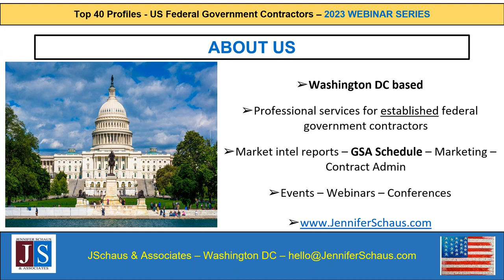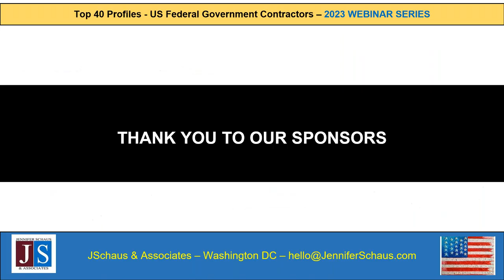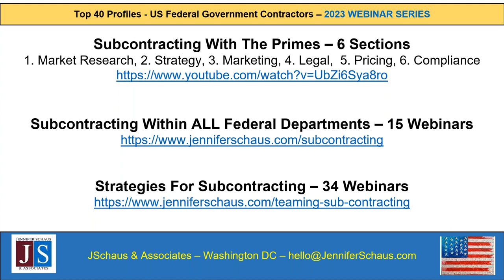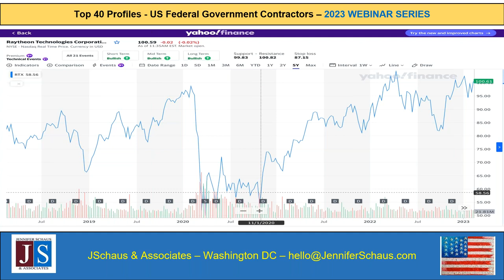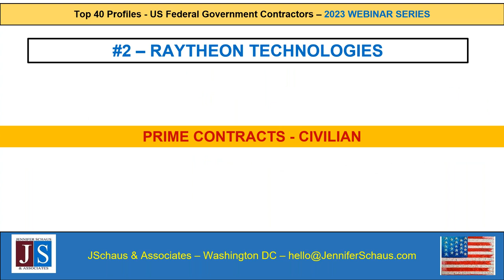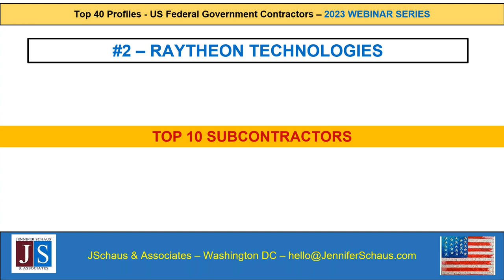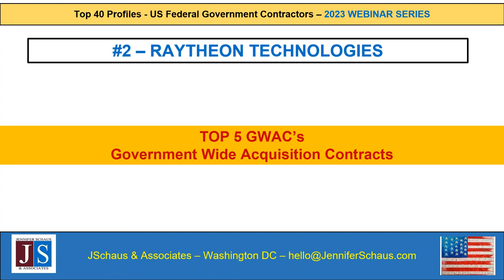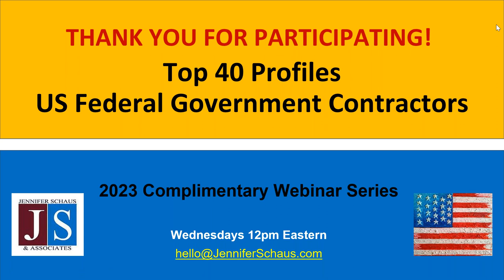Top 40 Federal Contractors - PROFILE #2 - Raytheon Technologies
Profile:  Top 40 US Federal Government Contractors